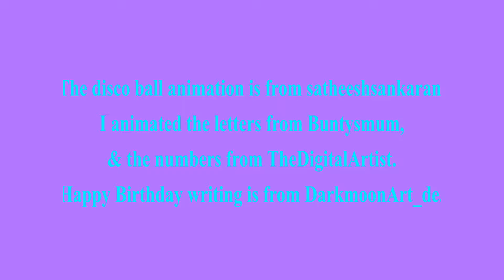🎂 HAPPY BIRTHDAY on MARCH 2nd 🎈 (French Parisian Accent)